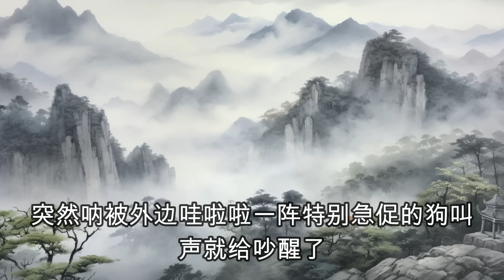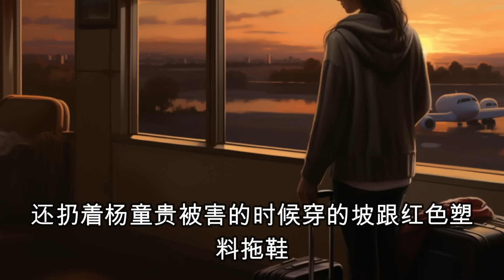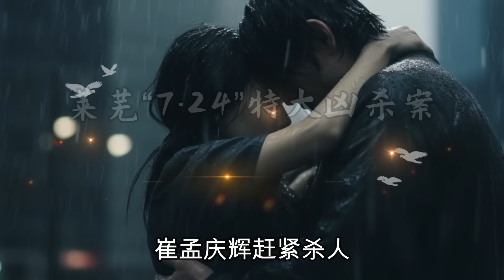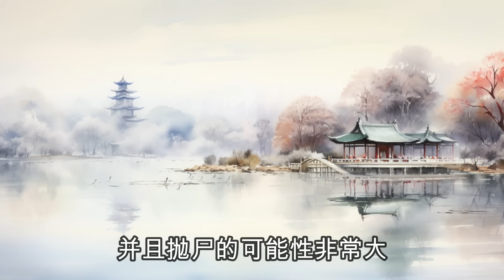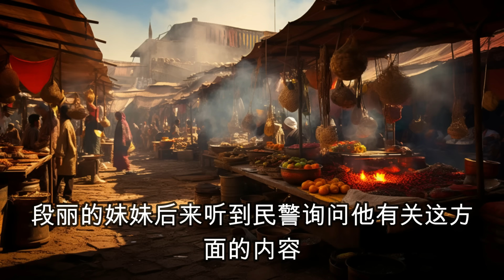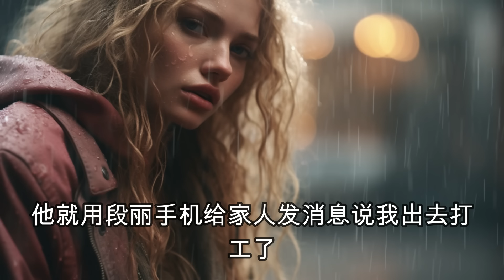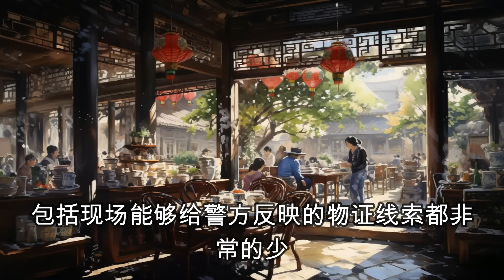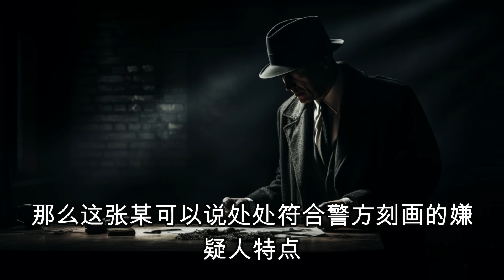为娶新欢竟雇员工杀妻，1988年莱芜市“7·24”特大凶杀案侦破始末，呂鵬大案紀實